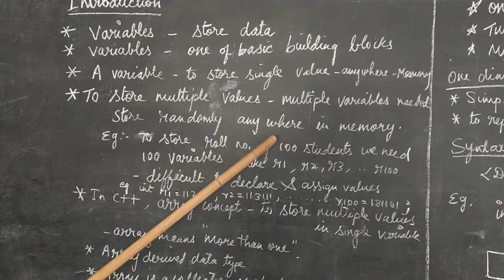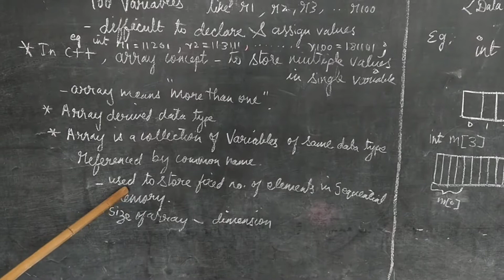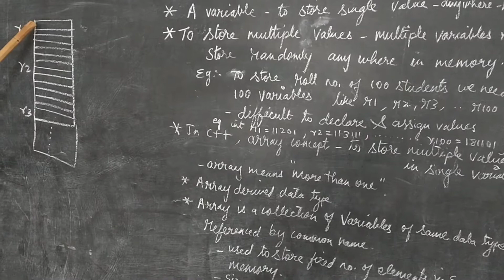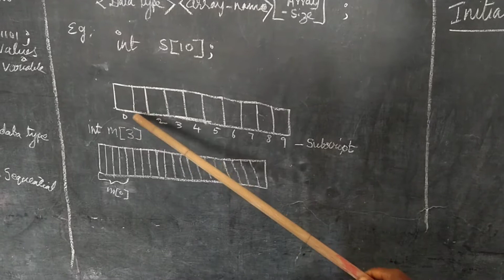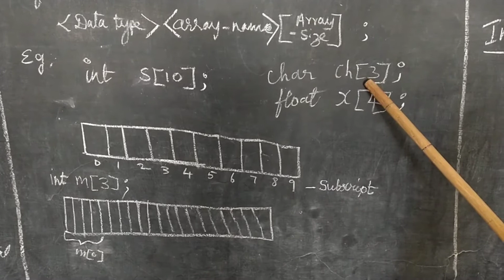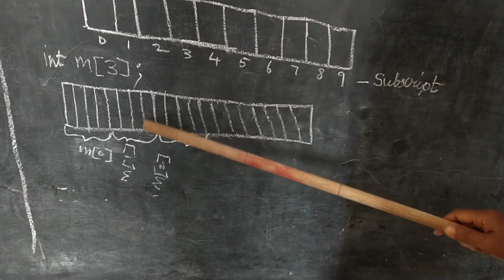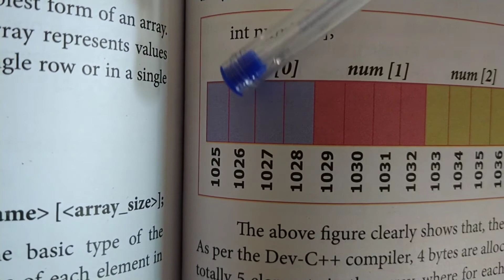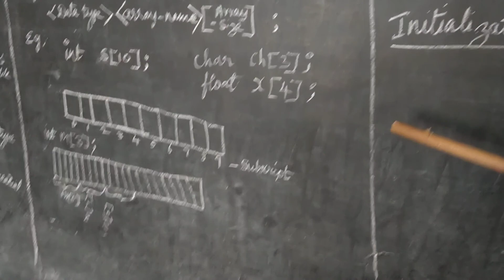Functions/Class 11/Chapter 12 Part 1